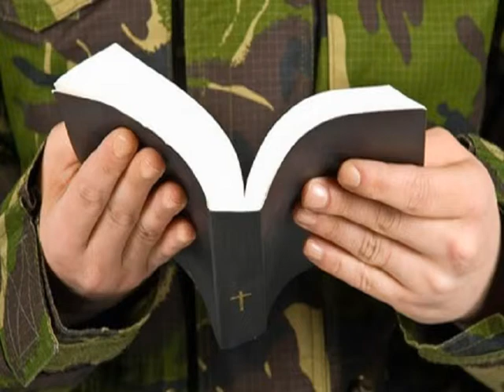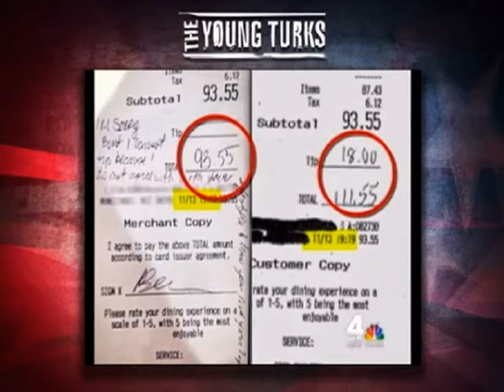10 Disgusting Non-Stories The Media Shamelessly Flogged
10 Disgusting Non-Stories The Media Shamelessly Flogged